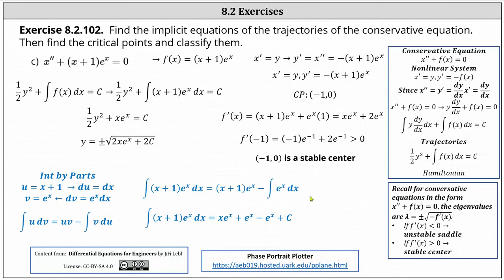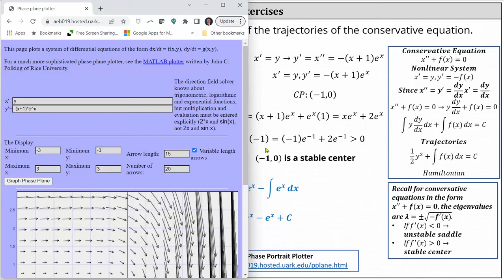(8.2.102C) Las ecuaciones de las trayectorias y la clasificación de los puntos críticos de una e...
Este vídeo explica cómo determinar las ecuaciones de las trayectorias y cómo encontrar y clasificar los puntos críticos con una ecuación conservadora.